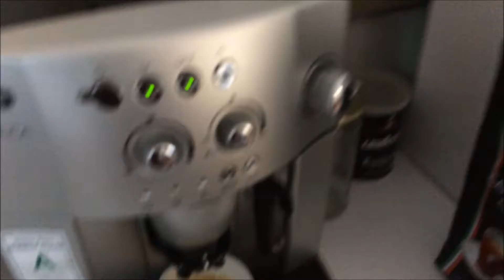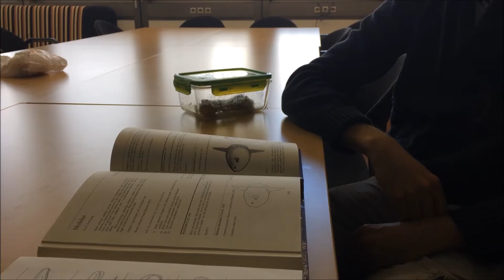A day as a marine biologist PhD student #4 | Research in the deep and lab tour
I am very excited to share with you my 4th daily vlog and what I do as a PhD student in marine biology.
Today I am very happy to give you a very quick tour around my lab and share with you some exciting work my colleague is doing.